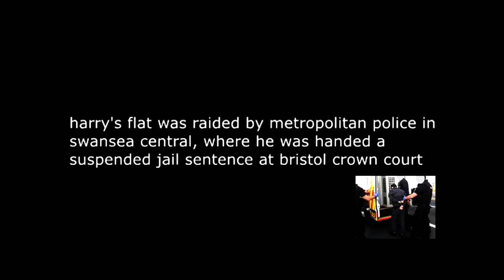lambo 2 (HARD)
orginal made by podel hes fucking fresh as shit
*u got me fucked up if u think i animated anyhitng or put in even the smallest amount of fucking effort into this shit